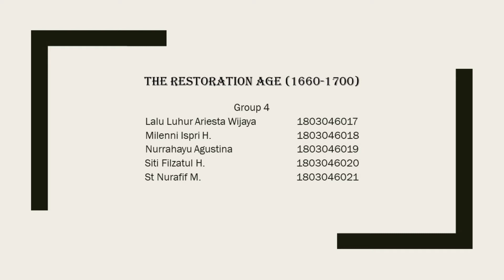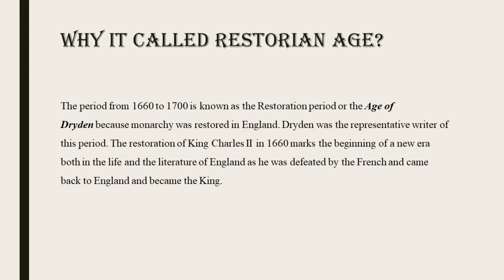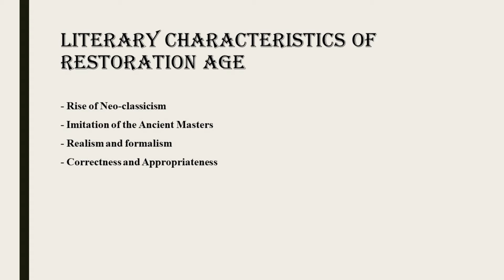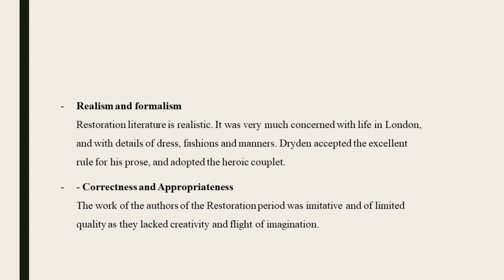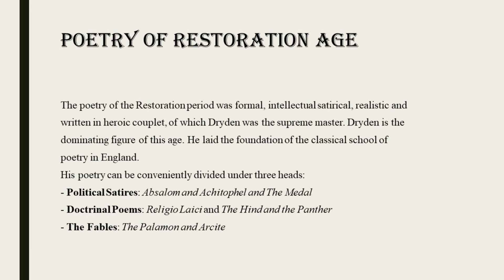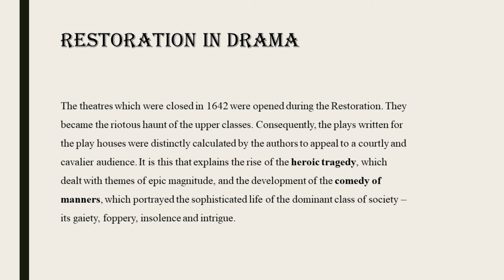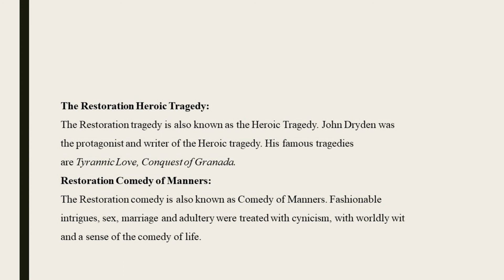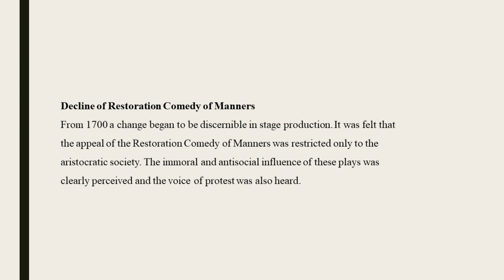The Restoration Age 1660 1700 Group 4 Introduction to Literature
Group 4
1. Lalu Luhur Ariesta Wijaya (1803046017)
2. Milenni Ispri H. (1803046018)
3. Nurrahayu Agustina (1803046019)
4. Siti Filzatul H. (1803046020)
5. St Nurafif M. (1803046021)